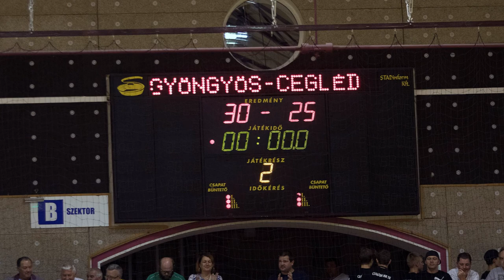Nagyszínpad és nagy győzelem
A HE-DO B. Braun Gyöngyös nagykövete legújabb videójában arról vall, milyen érzés volt a Ceglédi meccsen szemben állni szurkolóinkkal, és megmutatja azt is, hogy sikerült a fellépésünk a Mátrai Szüreti Napok és Fehérborfesztivál Színpadán.